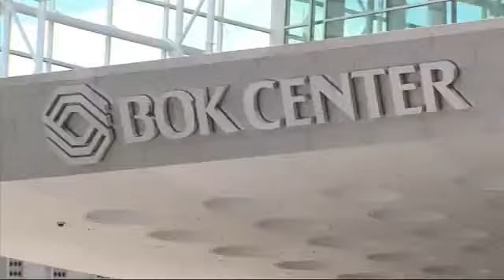Thunder at BOK Center